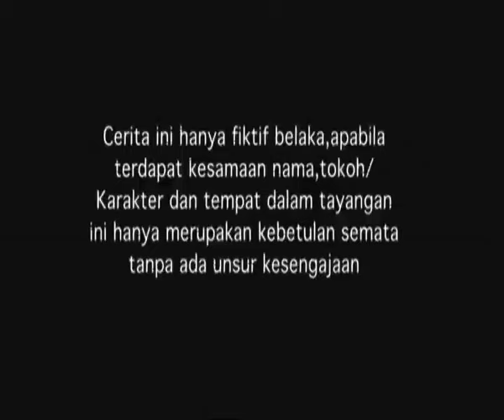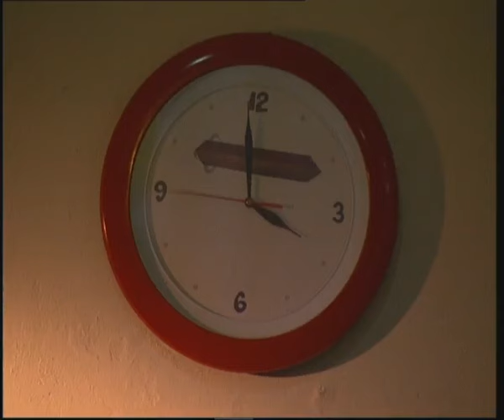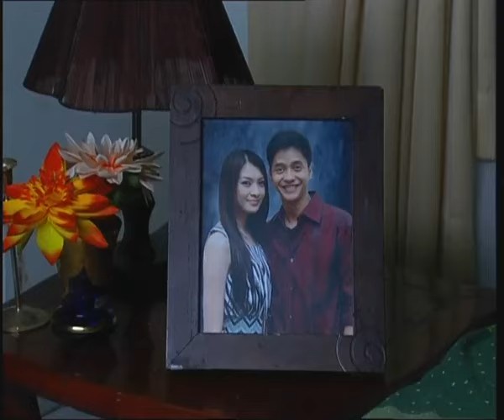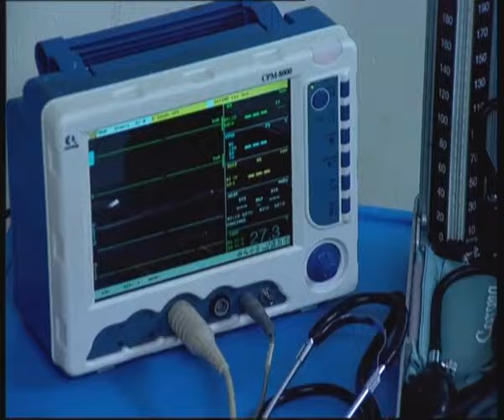Cinta Fitri Season 07 - Episode 106